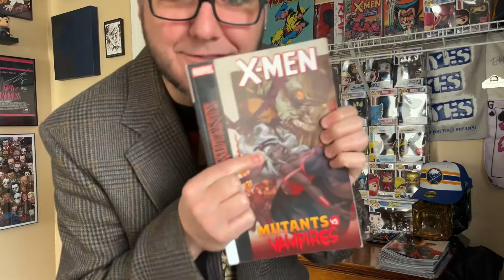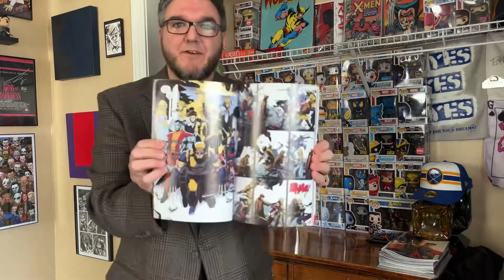Coheed, Boba Fett, & X-Men!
Episode 22!
Here is what I’ve been listening to, watching and reading this past week:

Listening to: Coheed & Cambria’s new single - The Liars Club
Watching: The Book of Boba Fett (On Disney+)
Reading: Mutants vs. Zombies